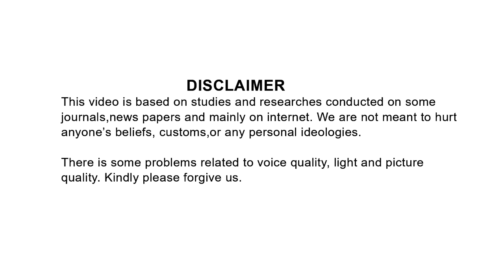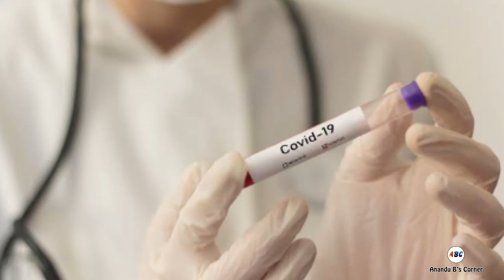DELTA PLUS VARIANT AND THIRD WAVE OF COVID 19 VIRUS | EXPLAINED IN MALAYALAM.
കോവിഡ് 19 രോഗബാധയുടെ പുതിയ വകഭേദമായ ഡെല്‍റ്റ പ്ലസ് വകഭേദത്തെയും രോഗത്തിന്‍റെ മൂന്നാം തരംഗത്തെയും സംബന്ധിക്കുന്ന പ്രാധമിക വിവരങ്ങള്‍ പങ്കുവെയ്ക്കുന്ന വിഡിയോ.